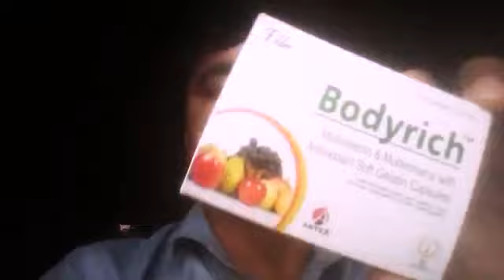Bodyrich capsule softgel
like share subscribe body rich capsule Goli subah sham ko aap le sakte hain baat bahut acchi hai dawa kaam Karti hai iske bare mein video banaya ja raha hai antex Pharma ka haiaur koi dava ka news hoga to main aap log ko Dunga Apne channel ke madhyam se aap log pura video dekhen aur hamare Khushi milega abhi sirf paise price hai wholesale ka aur 20 20 rupees price.